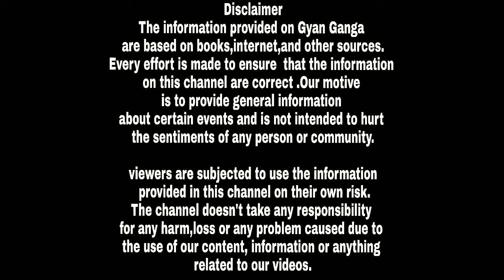लेते हैं सांस और खाते हैं प्रसाद, यहां आज भी राम-नाम जपते सुनाई देते है हनुमान| Pilua Etawah Mahavir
लेते हैं सांस और खाते हैं प्रसाद, यहां आज भी राम-नाम की माला जप रहे हैं हनुमान
 वीर हनुमान को अमरता का वरदान प्राप्त है और वह आज भी पृथ्वी पर अज्ञात रूप से रहते हैं। बजरंगबली की महिमा और उनके चमत्कारों के किस्से हमारे जनमानस में रचे-बसे हैं। हनुमानजी के कई मंदिरों से जुड़े ऐसे किस्से हैं, जो आज भी उनकी उपस्थिति का अहसास कराते हैं। इन्हीं में से एक है, उत्तर प्रदेश के इटावा में स्थित पिलुआ महावीर मंदिर। मान्यता है कि इस मंदिर में हनुमानजी द्वारा राम नाम जपने की आवाज सुनाई पड़ती है…
उत्तर प्रदेश राज्य के इटावा शहर से लगभग 12 किलोमीटर दूर एक गांव में स्थित है हनुमानजी का प्रसिद्ध मंदिर। थाना सिविल लाइन क्षेत्र के अंतर्गत आनेवाले गांव रूरा में स्थित इस मंदिर को पिलुआ महावीर मंदिर के नाम से जाना जाता है। यमुना नदी के किनारे पर बसे इस मंदिर में बहुत दूर-दूर से हनुमान भक्त पूजा-अर्चना करने पहुंचते हैं।
स्थानीय लोगों का कहना है कि इस मंदिर में ध्यानमग्न होकर बैठने पर हनुमानजी की सांसों की आवाज सुनाई देती है। साथ ही इन सांसों के साथ राम-नाम की ध्वनि निकलती है। इस मंदिर में हनुमानजी की मूर्ति लेटी हुई अवस्था में हैं और इनका मुख दक्षिण दिशा की ओर है।
पिलुआ हनुमान मंदिर) में भगवान बजरंगबली को जिस प्रसाद का भोग लगाया जाता है, वह उसे ग्रहण कर लेते हैं! आमतौर पर माना जाता है कि ईश्वर को हम जो भी भेंट अर्पित करते हैं, वह उसे सूक्ष्म रूप में ग्रहण करते हैं। लेकिन इस मंदिर के बारे में मान्यता है कि यहां हनुमानजी को चढ़ाए गए लड्डू और बूंदी का भोग उनके मुख पर लगाने से कुछ देर में वह पूरी तरह गायब हो जाता है। किसी को नहीं पता यह प्रसाद कहां चला जाता है।

हम सभी ने रामायण में पढ़ा और सुना है कि जब रावण से युद्ध के दौरान लक्ष्मण मूर्छित हो गए थे तब वीर हनुमान संजीवनी बटी लेकर आए थे। क्योंकि हनुमान को संजीवनी की पहचान नहीं थी इसलिए वह वह पूरा पर्वत ही उठा लाए थे। जिस प्रकार वीर हनुमान ने त्रेतायुग में लक्ष्मण के प्राणों की रक्षा की, उसी प्रकार पिलुआ महावीर के रूप में वह भक्तों के असाध्य रोगों को दूर करते हैं। इसी मान्यता के चलते दूर-दूर से लोग यहां रोगों से मुक्ति की आस लेकर आते हैं।
आस्था और विश्वस तर्क से परे होते हैं क्योंकि इनका संबंध व्यक्ति की भावनाओं से होता है। ठीक ऐसा ही संदेश मिलता है पिलुआ हनुमान मंदिर से जुड़ी दंत कथाओं में। यहां आनेवाले लोगों का कहना है कि बजरंगबली सच्चे मन और साफ नीयत से मांगी गई हर मुराद को पूरा करते हैं। इतना ही नहीं वह स्वयं के यहां उपस्थित होने का अहसास भी दिलाते हैं।